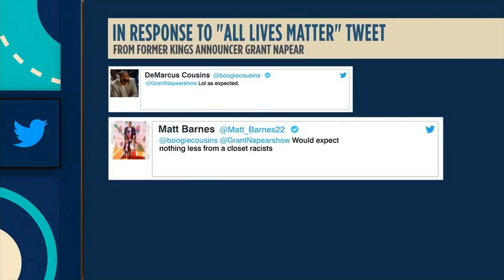The Jump reacts to Kings announcer Grant Napear resigning after response to DeMarcus Cousins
Chiney Ogwumike joins Rachel Nichols on The Jump to react to Sacramento Kings play-by-play-announcer Grant Napear resigning after tweeting "All Lives Matter" on social media.